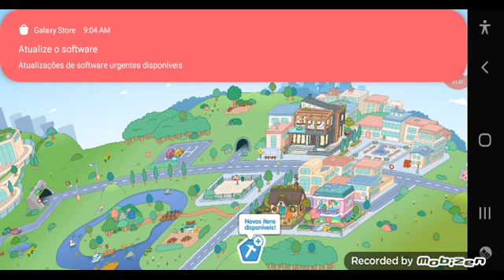toca Life world! (•^•)